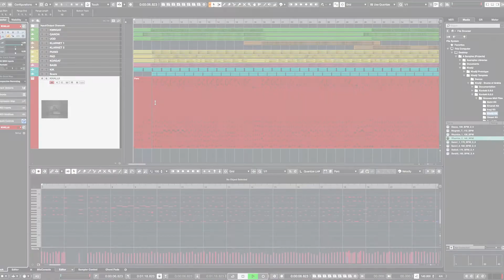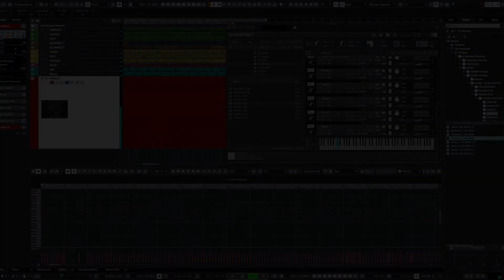ديمو ايقاع الرومبا By Nidhal Tirej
ديمو ايقاع الرومبا
تنفيذ الموزع: نضال جمال